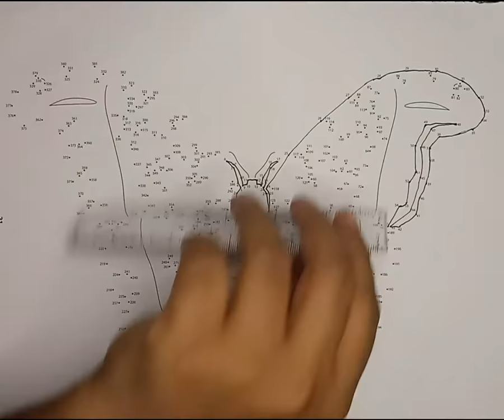350+ Dot to dot art Atlas Moth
350+ Dot to dot art Atlas Moth